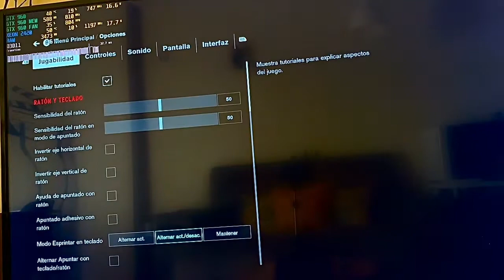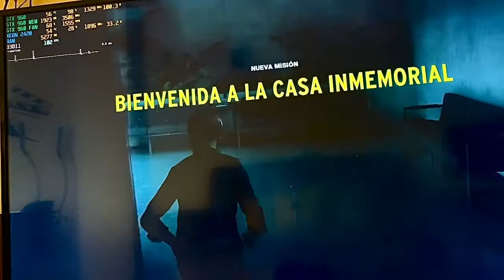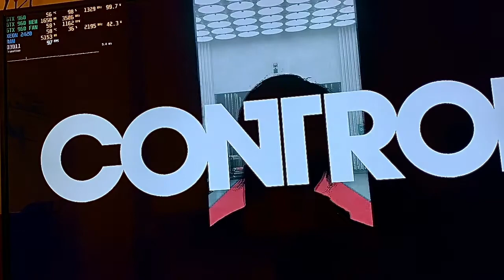CONTROL - GTX 960 2GB - 1080P LOW - Intel Xeon E5 2420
CONTROL
Nvidia GTX 960 2GB MSI
1080P 90FPS
Intel Xeon E5 2420
8GB RAM DDR3
VSYNC OFF
Graphics Quality: LOW
Resolution: 1920x1080
Driver: 522.25